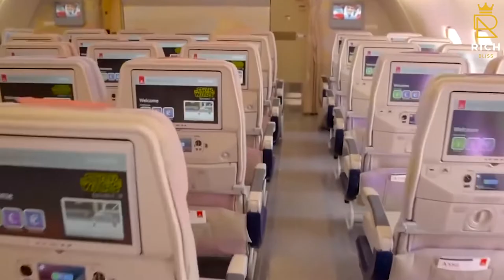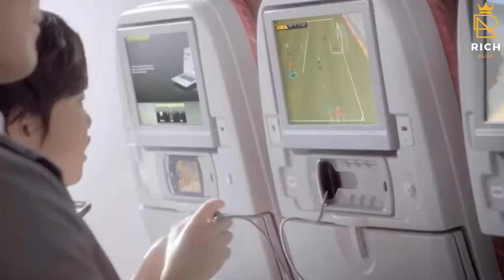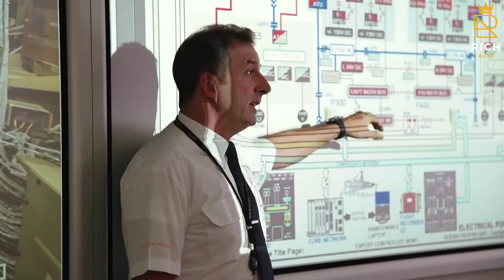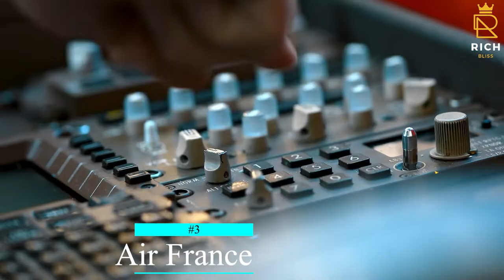Top Most Luxurious and Elegant Airlines in the World.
The convenience provided by airplanes makes them one of mankind's most fabulous creations. Before their invention, it was impossible to travel around the world in less than 24 hours.
While most individuals can afford to fly on commercial planes, lengthy flights may be quite unpleasant. Lack of legroom, sitting in the same posture for hours, and the window seat passenger in your row regularly requiring the restroom are just a few of the problems that make long flights miserable.
If money isn't an issue, then luxurious first-class flight seats can solve all these issues. These luxurious airlines have luxuries comparable to 5-star hotels, such as flat beds, spa treatments, and more.
In this video, we have compiled a list of the top 5 Most Luxurious Airlines in the World.